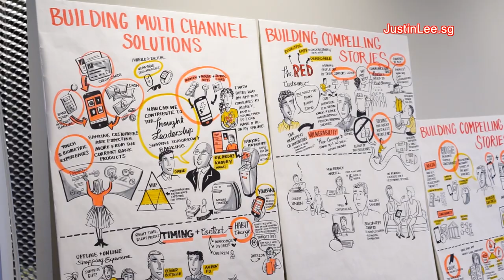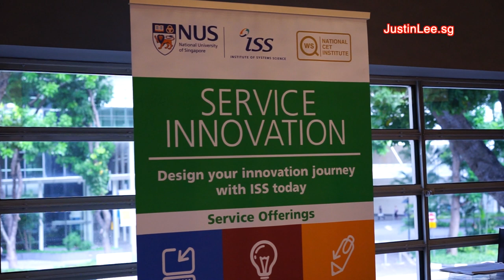Interview with Fabian and Kevin - Innotribe Startup Challenge 2014 (Singapore)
Fabian and Kevin from SWIFT talks about Innotribe Startup Challenge 2014 and the startup scene in Singapore.